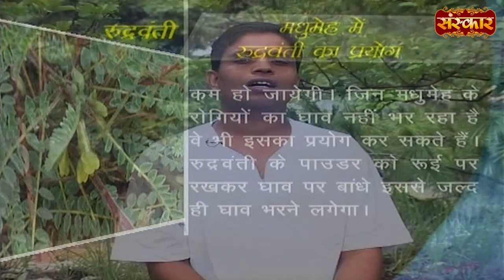मधुमेह के कारण ना भर रहा हो घाव तो अपनाएं यह उपाय | Diabetes Remedies ~ Acharya Balkrishna Ji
मधुमेह के कारण ना भर रहा हो घाव तो अपनाएं यह उपाय | Diabetes Remedies ~ Acharya Balkrishna Ji | Sanskar TV